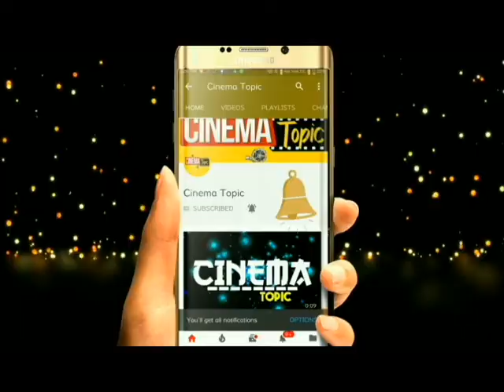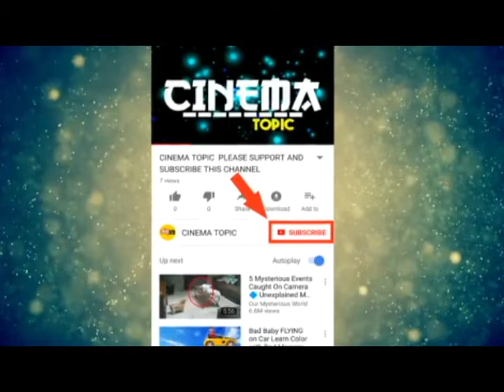ఎన్టీఆర్ కు రుణపడి ఉన్నా.. సినిమా తీసి లెక్క సెట్ చేస్తా | Cinema Topic